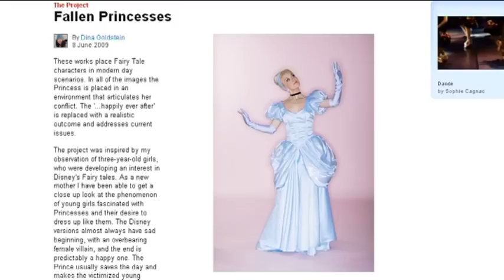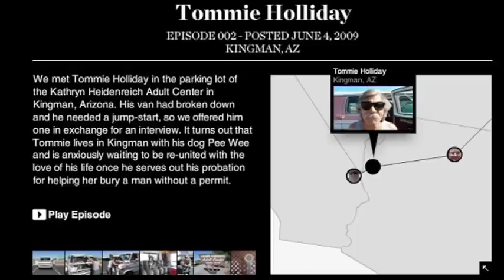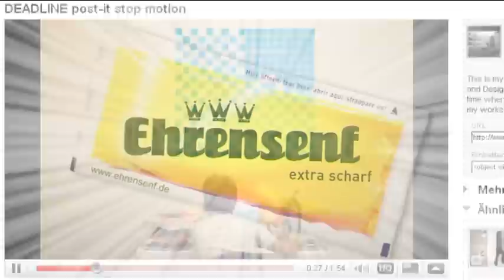dickes Rotkäppchen | Skelett-Motorrad | Besen-Uhr